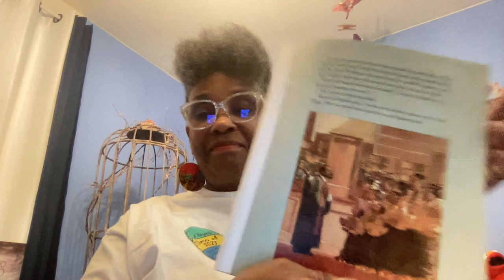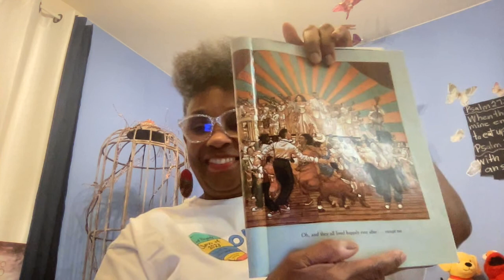"Brothers of the Knight by Debbie Allen read by Ms. Sellers Part Four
Part Four of "Brothers of the Knight" for Pre-K thru Third Grades